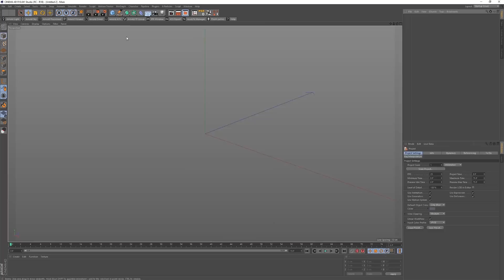3D printed Sunglasses / Anet A6 / Modelado e impresión / Gafas Impresas en 3D